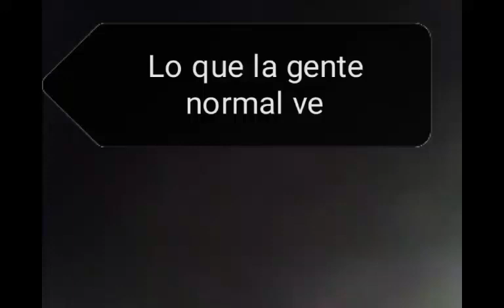Mi perspectiva random